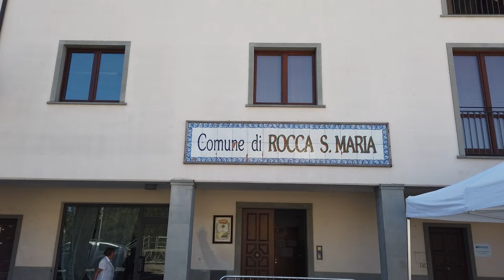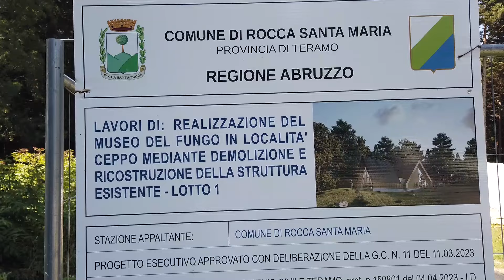Rocca Santa Maria | Consiglio comunale senza opposizione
| SUPER J |

Contatti Redazione:
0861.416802